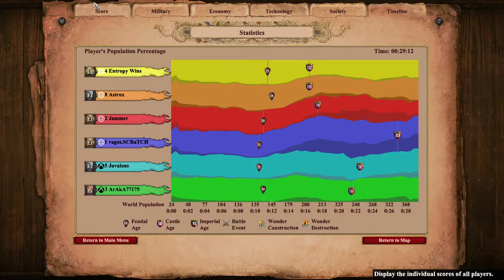Lombardia feat Entropy Cannot Wall